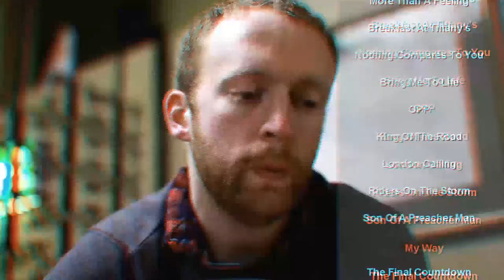Liam Whistles The Hits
Ireland's favourite whistler releases his first solo whistling CD, featuring some of the best and most popular songs. This is a VHS redcording of the advert taken out on National TV, which aired on the Racing Channel at 4am on 24th February 2012 and was repeated again on the same channel at 3am on 5th June 2013.